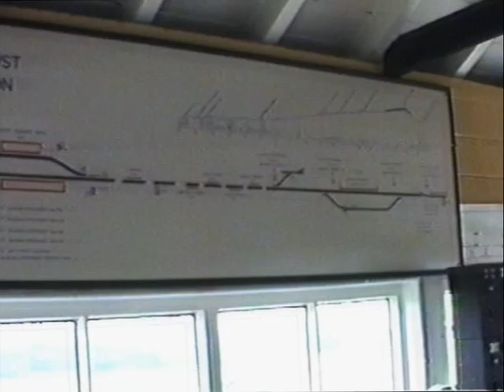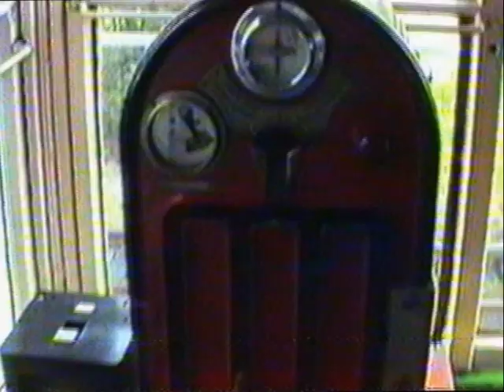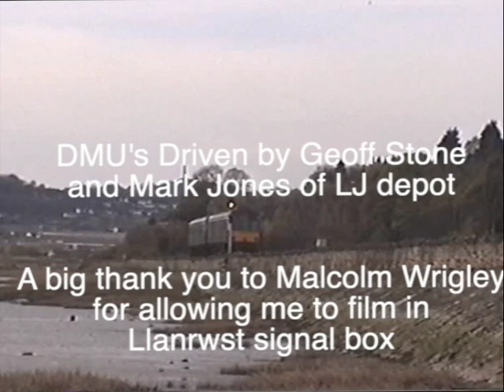DMU's on the Conwy Valley - 1989 and 2001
A journey on the Conwy Valley line during May 2001, following a class 101 Metro Cammell DMU  being driven by Driver Mark Jones of Llandudno Junction along the way to Blaenau Ffestioniog.  The green DMU, known as 'Daisy' to railway enthusiasts, soldiered on until December 2003, being the last of the class to be withdrawn on the 24th.  We take a break at Llanrwst to watch the tokens being exchanged between driver Geoff stone of Llandudno Junction, and Relief Signalman Malcolm Wrigley filmed during the Summer of 1989.  Malcolm is also a keen videographer, and we look forward to seeing some of his extensive collection on YouTube.

The Conwy valley line will celebrate 150 years of service in 2029.